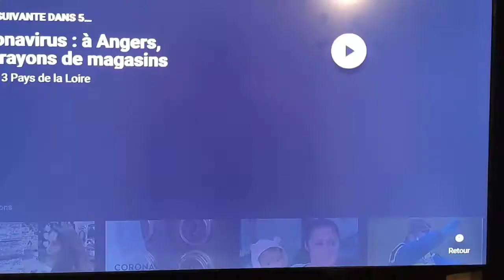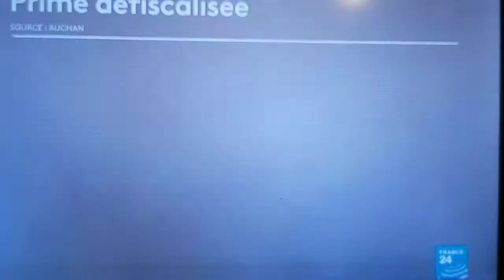255...les caissières (la caissière du super)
(Arthur h)"la caissière du super"